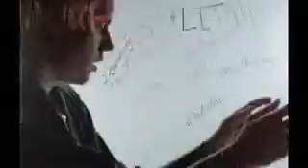Where Are Ü Now fan video